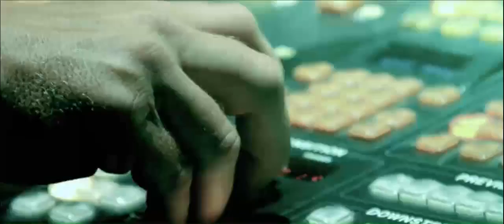Sulaco The Approach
Sulaco "The Approach" from the album, "Build & Burn"

Written and Directed By Greg Herman
Producers: Greg Herman, Paul Pieramico, Lon Hackett, Chris Golding, and Erik Burke.
DP: Michael Ragen
B Camera: John Deiure
VFX / Design /Animation : Kevin Whitfield, Greg Herman
Editor/Colorist : Greg Herman
Data Wranglers: Kevin Canavan, Sara Odze
Special Effects Lead/Boom Operator: Denny Welch

CAST:
Aliens: Chris Golding, Erik Burke, Lon Hackett, Brian Mason
Crime Lord: Chad Stemmler
Body Guards: Richard Kirk, Sam Rusha
Hitman: Andy Schmitz
The Lure: Michelle McCluskey
Homeless: Paul Pieramico, Mark Rapone, Jason Schulmerich
Kevin Canavan, Sara Odze, Brendan Porray, Kelly Rusha, Jeremiah Tracy, Evan Guerin, Shane Bates
Alien Driver: Pat Murphy
Crime Boss Driver: John Crosier
Girls: Kelly Rusha, Heidi Muller, Alexandra Lillig, Lindsey Brown, Erica Cortese, Jennifer Eveland

Synopsis:
A group of 4 aliens, disguised as humans, come to earth to collect data. After a taste of the resident drug and gun culture, they develop the taste for various illegal underground trafficking.
The heavily established main crime boss plans and tracks a set-up to wipe out the new and unfamiliar faces, but he soon finds out who is really running the show.